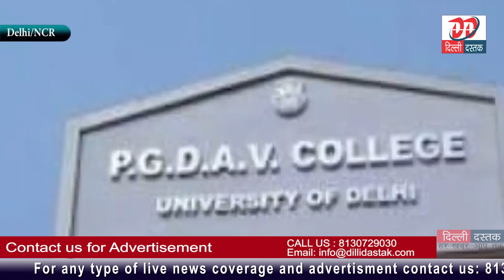पीजीडीएवी कॉलेज ने 'नए विमर्शों के सन्दर्भ में भविष्य का साहित्य' विषय पर वेबिनार का आयोजन किया गया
Hi